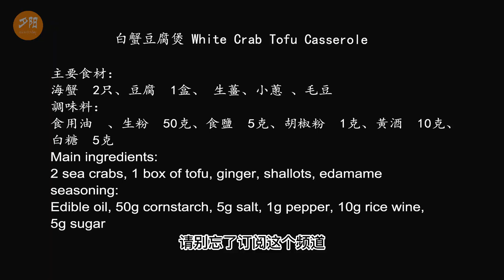燉白蟹豆腐為什麼還要放它？白蟹豆腐的做法一次說清楚，鮮香原來有秘訣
燉白蟹豆腐為什麼還要放它？九月是海蟹梭子蟹大量上市的季節。白蟹豆腐怎麼做好吃？要學會白蟹豆腐煲的做法，先要了解一下螃蟹，野生的海蟹又叫海捕蟹，腳特別長，肉質非常的鮮美，可惜在上海買不到活的海捕蟹。養殖的海蟹雖然肉質也比較飽滿，但我總覺得鮮味沒有海捕蟹濃郁，不知道大家怎麼看？海蟹的腹部雪白所以常被叫作白蟹。我喜歡用盒裝嫩豆腐來做這個菜，嫩豆腐口感嫩滑沒有什麼豆腥味，而老豆腐是用鹵水做成，它的滷水味很重會蓋過蟹的鮮味。讓湯汁達到你需要的濃度千萬不能太厚，豆腐煲要的是一勺起來，豆腐連著湯汁，燙嘴又燙心得感覺。螃蟹在此時已經完成了使命，精華全在湯汁中。上海家常菜

主要食材：
海蟹  2只、豆腐  1盒、 生薑、小蔥 、毛豆
調味料：
食用油  、生粉  50克、食鹽  5克、胡椒粉  1克、黃酒  10克、白糖  5克
Main ingredients:
2 sea crabs, 1 box of tofu, ginger, shallots, edamame
seasoning:
Edible oil, 50g cornstarch, 5g salt, 1g pepper, 10g rice wine,
5g sugar

我們每周都會為你更新中國 美食 家常菜 的做法
你們就會收到通知不會錯過每期精彩視頻，謝謝！